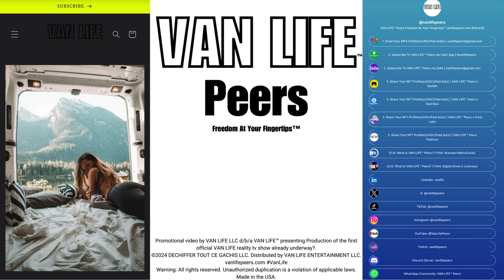Production of the first official VAN LIFE reality tv show already underway?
Promotional video by VAN LIFE LLC d/b/a VAN LIFE™ presenting Production of the first official VAN LIFE reality tv show already underway?. Made in the USA.

✅ Film/Television agreements
✅ "Free" advertisements/subscriptions